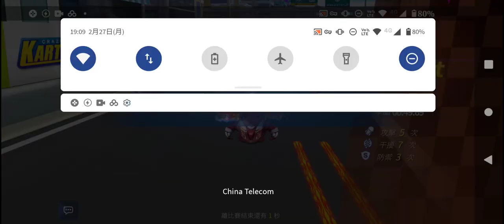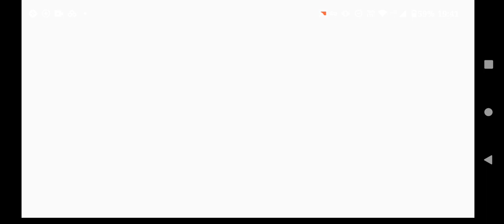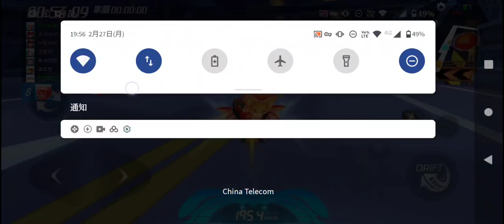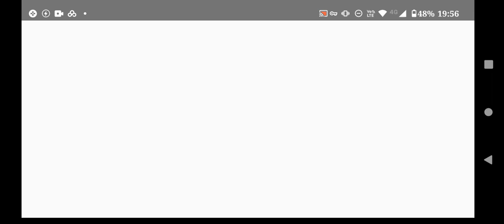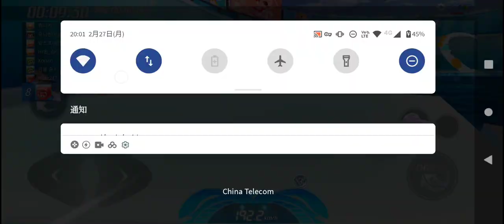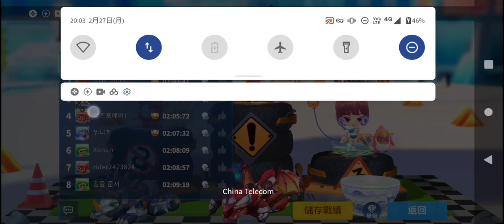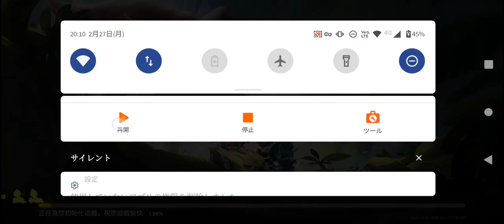Kart korea rankXRecorder_27022023_190530